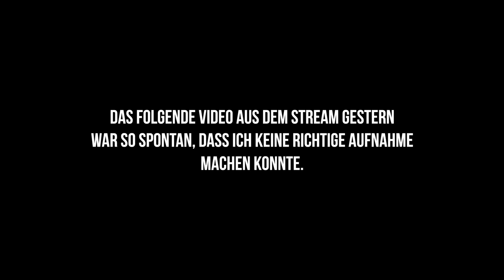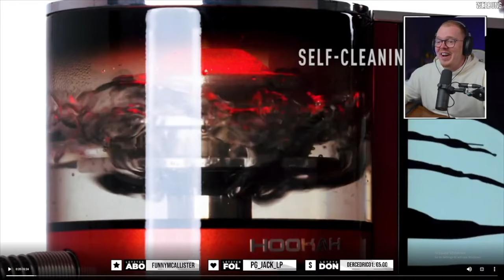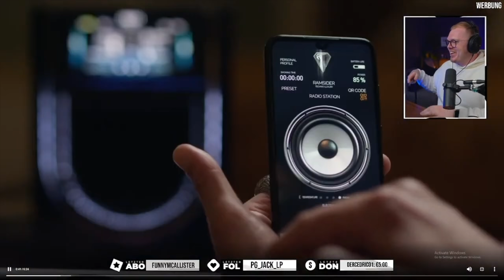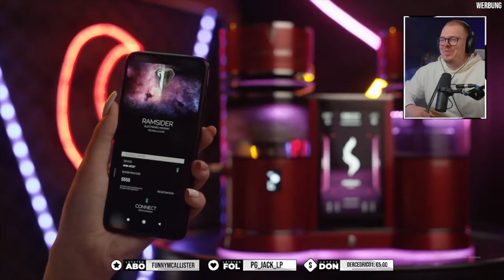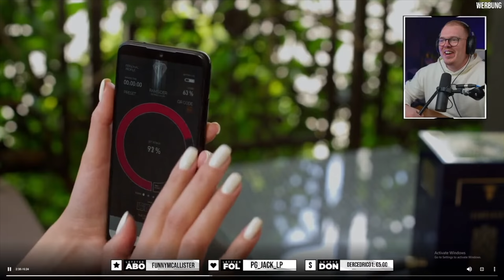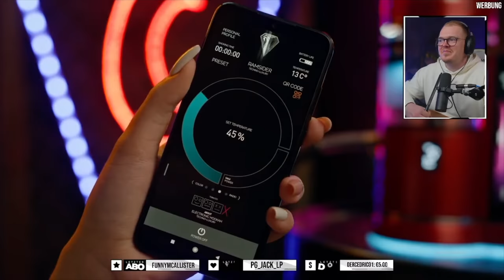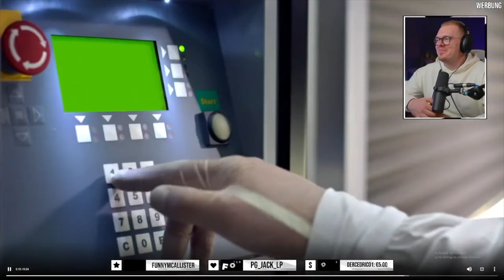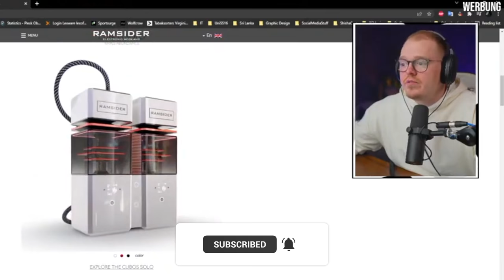Die KRASSESTE SHISHA JEMALS?! 2000€ für Smart Shisha mit App, Projektor & Teekessel (kein Clickbait)